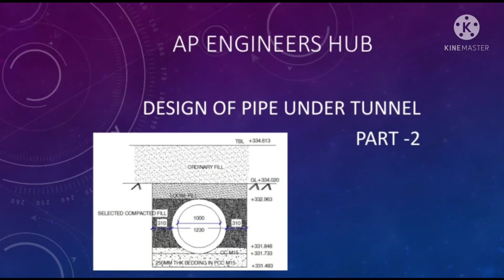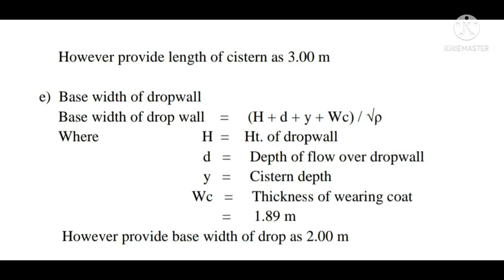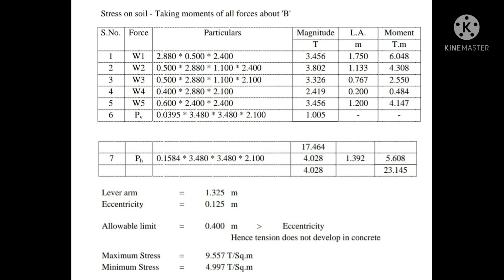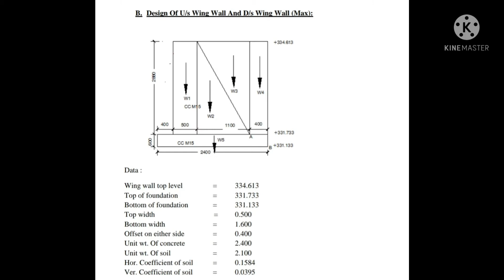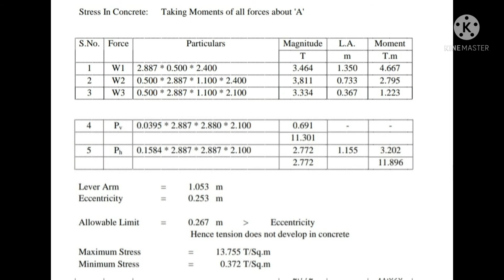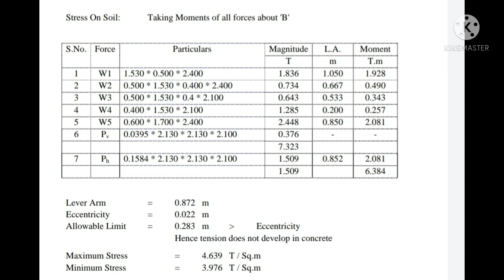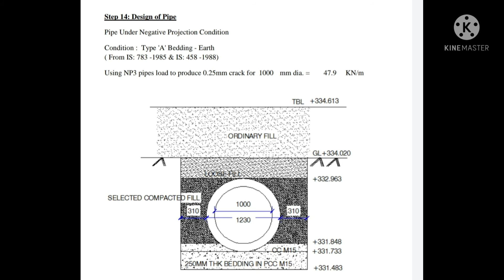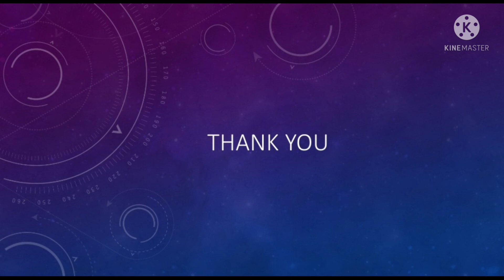Design of Pipe Under Tunnel Part-2@apengineershub1092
With this part 2 video you can learn remaining design of  pipe UT
Design of Pipe UT part 1